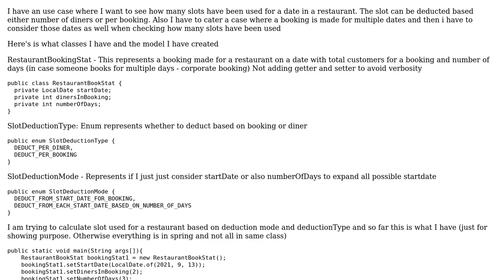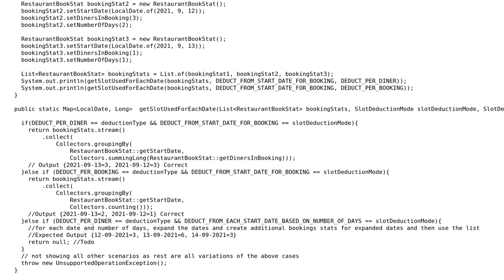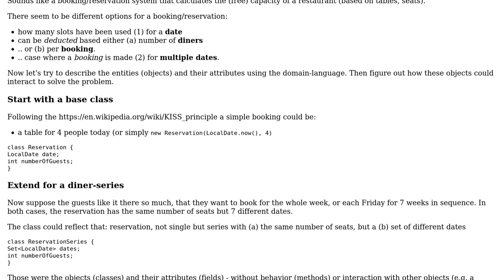Java grouping based on date and counting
With thanks & praise to God, and with thanks to the many people who have made this project possible! | Content (except music & images) licensed under CC BY-SA | Music | Images & others | With thanks to user Sandeep Nair user hc_dev and the Stack Exchange Network Trademarks are property of their respective owners. You are responsible for your own actions.